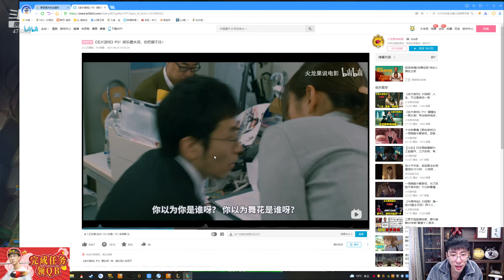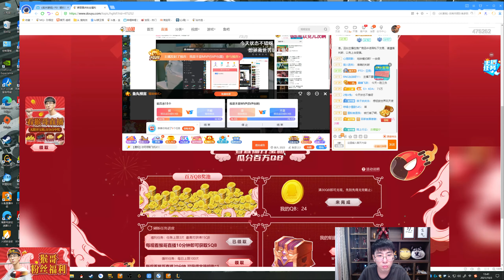【猴哥】蘭林漢悟空：武器VS塔姆 國服 垂死病中驚坐起 小丑竟是我自己（20211005P6）